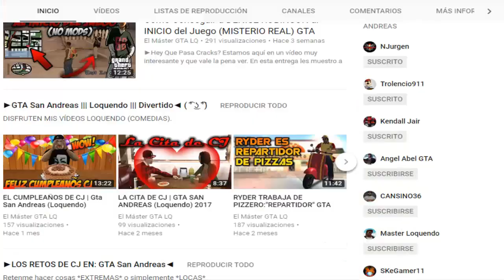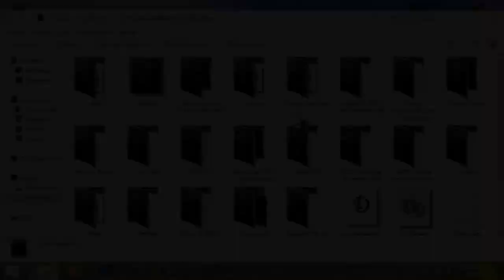Descargar e Instalar MOD Insultar ó Sacar el DEDO como GTA V para GTA San Andreas [MEGA] 2017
▬▬▬▬▬▬▬▬▬▬▬ஜ۩۞۩ஜ▬▬▬▬▬▬▬▬▬▬▬▬▬▬
▓▓▓▒▒▒░░ LEÉ LA DESCRIPCIÓN DEL VÍDEO CRACK ░░▒▒▓▓▓
▬▬▬▬▬▬▬▬▬▬▬ஜ۩۞۩ஜ▬▬▬▬▬▬▬▬▬▬▬▬▬▬

►Requisitos mínimos : 2GB de Memoria Ram - 180Mb de Memoria Gráfica Intel - Un Procesador de un Núcleo N500 @1Ghz

►Requisitos Recomendados : 4GB de Memoria Ram - 256Mb de Memoria Gráfica Intel - Un Procesador de un núcleo N550 @1.50Ghz

┌┴─┴─┐-┘─┘ Da Like y comparte!!!

╠╗║╚╝║╗║╚╣║║║║║═╣║║║═╣ SI SABES AGRADECER!!!